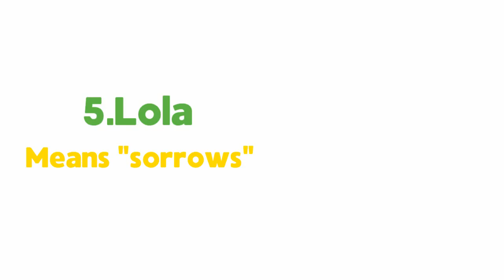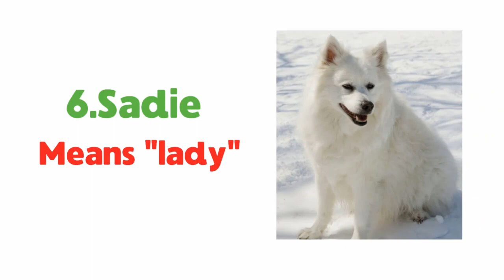Top 10 Most Popular Female Dog Names 2018 With Meaning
When a nice female puppie join their family.that is exciting for the first few weeks.At first we need to select a nice name.A female puppy demands a beautiful name.in this video we provide top unique female dog names.